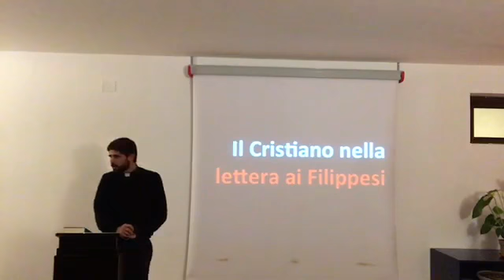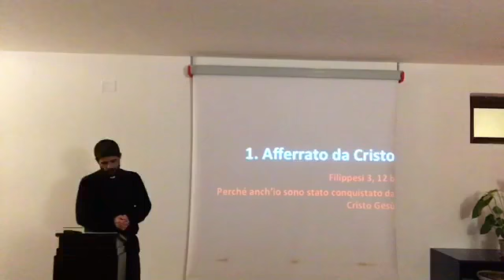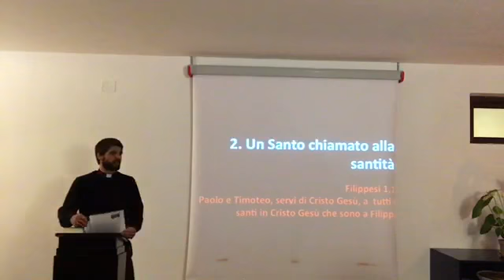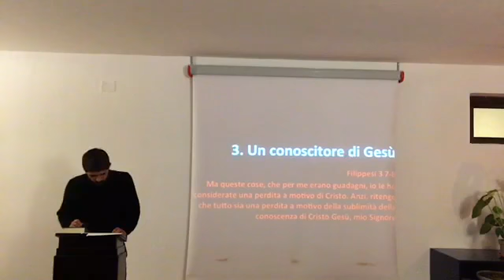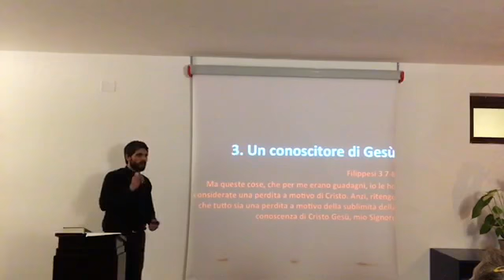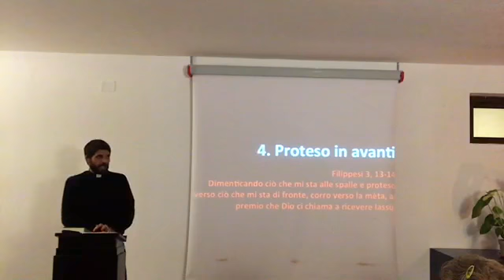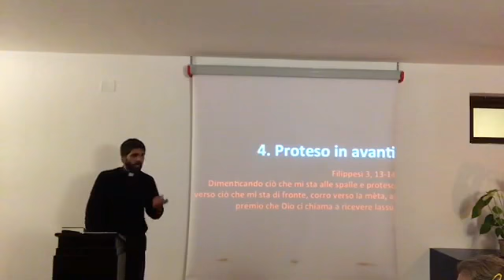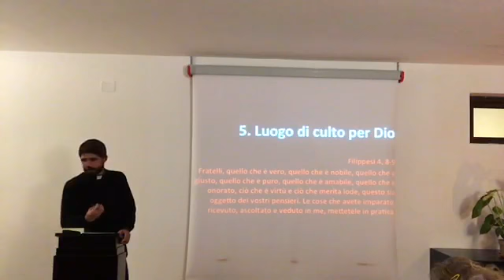Il Cristiano nella lettera ai Filippesi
Formazione Legatus - Talk di Francesco Paolillo